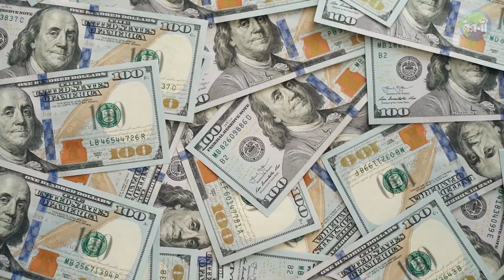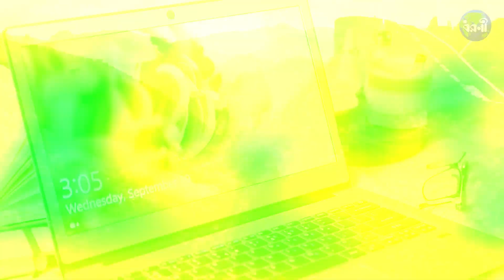প্রেম করতে কলেজ ছুটি দিলো চীন | China Encourages Students to Fall in Love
Ever heard of college holidays to make students fall in love? Though it sounds ridiculous, it is actually true. A number of colleges in China are giving students time off to make them fall in love. Watch to know more.